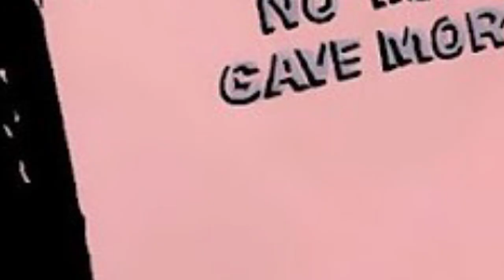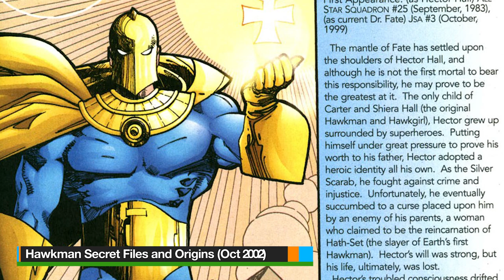Every Doctor Fate Ever (DC Origins)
Meet all the DC Characters who became Doctor Fate.

Chapters:
Start 00:00
Nabu 00:51
Kent Nelson 03:05
Inza Cramer 07:20
Eric and Linda Strauss 09:44
Jared Stevens 12:27
Hector Hall 14:44
Mordru 19:07
Kent V. Nelson 20:41
Khalid Nassour 23:31
Legion of Super-heroes 26:24
Khalid Ben Hassin 27:15
Kingdom Come 28:23
Steel Maxum 29:05
Young Justice 30:05
Dr. Strangefate 32:11
Dr. Chaos 32:42

References:
DC Universe Legacies no.9 (March 2011)
  Secret Origins V2 no.2 (May 1986)
  The Spectre V3 no.14 (January 1994)
  All-Star Squadron Vol 1 47 (July 1985)
  More Fun Comics no.55 (May 1940)
  More Fun Comics no.67 (May 1941)
  DC Special Series Vol 1 10 (January 1978)
  Doctor Fate V1 no.1 (July 1987)
  All-Star Squadron no.47 (July 1985)
  Secret Origins V2 no.24 (March 1988)
  1st Issue Special no.9 (December 1975)
  More Fun Comics no. 56-61 (June 1940)
  More Fun Comics Vol 1 73-74 (November 1941)
  More Fun Comics Vol 1 81 (July 1942)
  More Fun Comics Vol 1 82 (August 1942)
  More Fun Comics no.69 (July 1941)
  More Fun Comics no.85 (November 1942)
  Spectre Annual Vol 3 1 (November 1995)
  All-Star Comics no.3 (December 1940)
  More Fun Comics Vol 1 72 (October 1941)
  All-Star Squadron Vol 1 23 (July 1983)
  Legends (1986—1987)
  Doctor Fate V1 no.1-4 (July 1987)
  Doctor Fate (1987—1987)
  Doctor Fate Vol 2 36 (January 1992)
  Justice League Dark Vol 2 13 (September 2019)
  Doctor Fate Vol 2 40 (May 1992)
  More Fun Comics V1 no.55-66 (May 1940)
  More Fun Comics no.85
  More Fun Comics no.90
  The Flash Vol 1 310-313 (June 1982)
  Doctor Fate Vol 1 1 (July 1987)
  Doctor Fate V2 no.25 (Feb 1991)
  Doctor Fate Vol 2 1-24 (December 1988)
  Fate No.0 (October 1994)
  The Multversity No.2 (June 2015)
  Infinite Frontier no.4-6 (October 2021)
  Hawkman Secret Files and Origins #1 (Oct 2002)
  Infinity Inc Volume 1 (1984)
  JSA Vol 1 2-4
  JSA Vol 1 23 (June 2001)
  Doctor Fate Volume 3 (2002)
  JSA V1 no.80 (February 2006)
  Helmet of Fate: Detective Chimp (March 2007)
  Helmet of Fate: Black Alice (May 2007)
  Helmet of Fate: Ibis the Invincible (March 2007)
  Helmet of Fate: Sargon the Sorcerer (April 2007)
  Helmet of Fate: Zauriel (April 2007)
  Countdown to Mystery V1 1-8 (November 2007)
  Justice Society of America Vol 3 30-35 (Oct 2009)
  Doctor Fate Volume 4 (2015)
  Justice League Dark Volume 2 (2018)
  Future State: Justice League (2021)
  Legion of Super-Heroes Vol 8 (2020)
  Justice League vs. the Legion of Super-Heroes Vol 1 (2022)
  Earth 2 no.10 (May 2013)
  Earth 2 no.12 (July 2013)
  Kingdom Come (1996)
  Young Justice Vol 3 7 (September 2019)
  Suicide Squad: Hell to Pay (2018)
  Young Justice. Season 1. Episode 7 "Denial"
  Young Justice. Season 1. Episode 14 "Revelation"
  Young Justice. Season 1. Episode 19 "Misplaced"
  Young Justice. Season 1. Episode 25 ""Usual Suspects"
  Young Justice. Season 3. Episode 4 "Private Security"
  Young Justice. Season 4. Episode 13 "Kaerb Ym Traeh!"
  Doctor Strangefate (February 1996)
  DC/Marvel: All Access no.4 (December 1996)
  The New Adventures of Superboy no.25 (January 1982)
  Justice League of America. V6 no.18 (January 2018)